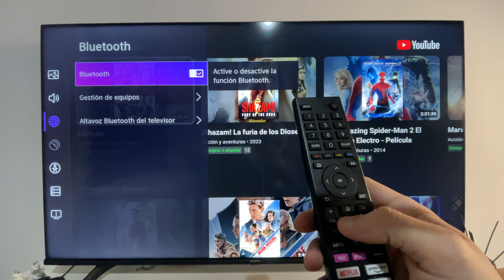COMO ACTIVAR BLUETOOTH TV HISENSE 🟢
En este VIDEO TUTORIAL TE MOSTRARÉ COMO ACTIVAR BLUETOOTH TV HISENSE.

Todos los TUTORIALES son sumamente EFICIENTES y te los enseñaré SIN DESPERDICIAR TU TIEMPO, así que quédate para APRENDER COMO ACTIVAR BLUETOOTH TV HISENSE.

Espero que este TUTORIAL de COMO ACTIVAR BLUETOOTH TV HISENSE te haya sido útil. Si es así, te agradecería MUCHO que le des un gran LIKE.